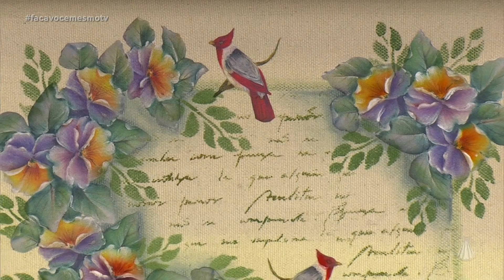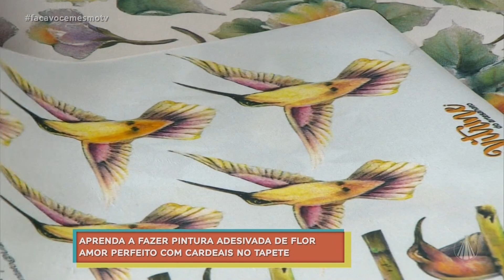Saiba como fazer uma pintura adesiva no tapete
Os artesãos Luís Moreira e Iran Silva ensinam a fazer uma pintura adesiva, linda e prática com várias possibilidades de estampa.

TV APARECIDA
É bom estar onde a Mãe está!